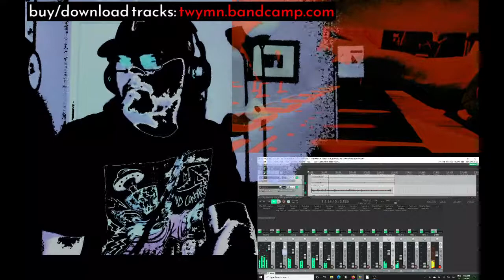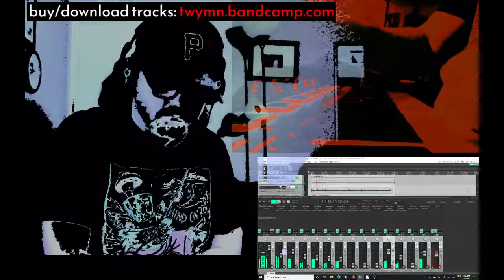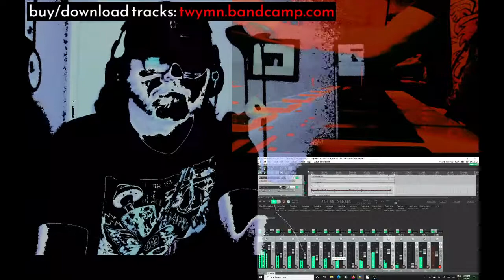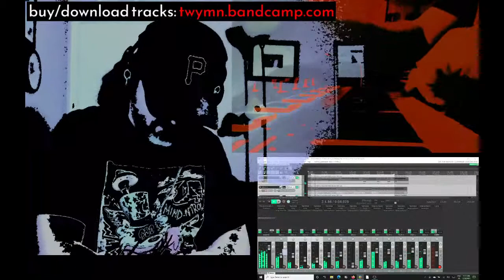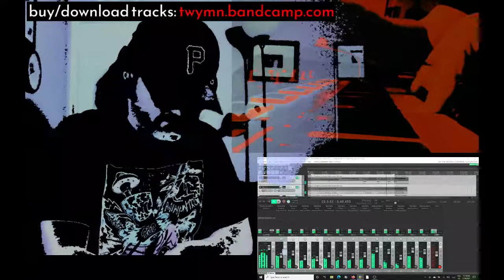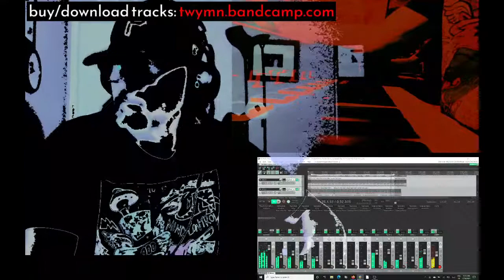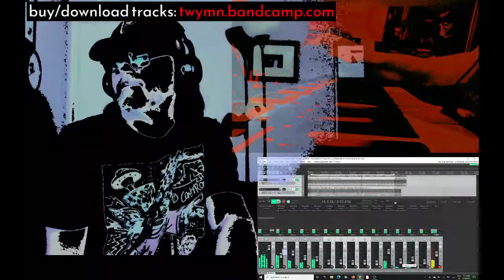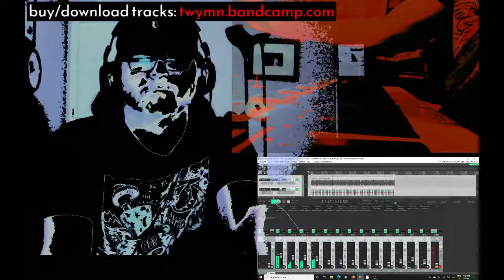TWYMN-Eighty Plus One (livestream 1-10-21)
Ambient-psych synthloop improv for meditation/medication. Photo by Jason Leung on UnSplash